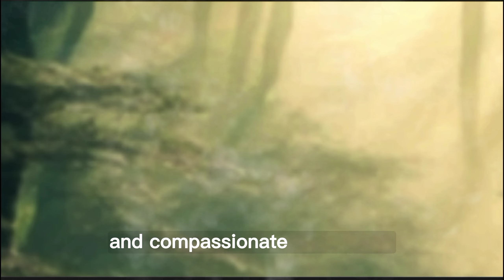Japanese Adventure Story - Might Nova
In the tale of Hero, a brave young man embarks on a daring quest to the heart of a fearsome dragon's cave. Driven by determination, he faces perilous challenges, overcomes his fears, and retrieves a priceless crystal that holds the power to change his village's fate. Hero's courage and resilience make him a true legend among his people.

japanese adventure story
kids story
adventure story
motivation story

Might Nova YouTube Channel

moral story
bedtime story
ai image story